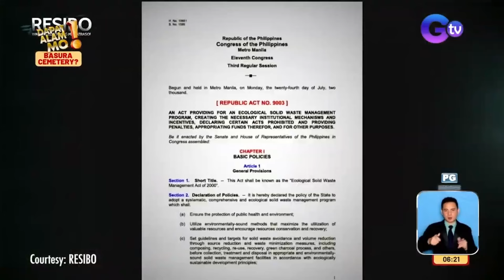Sementeryo sa Noveleta, Cavite, tila naging dumpsite dahil sa tambak na mga basura | Dapat Alam Mo!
Aired (August 15, 2024): Sa programang Resibo, idinulog ng ilang residente ng Noveleta, Cavite ang nakasusulasok na amoy sa kanilang sementeryo. Ang himlayan kasi ng mga mahal sa buhay, tila naging dumpsite na raw dahil sa tambak na mga basura.

Sundan ang buong ulat sa video na ito.